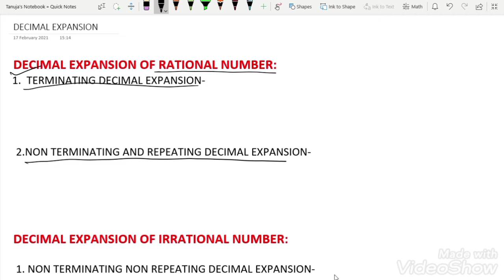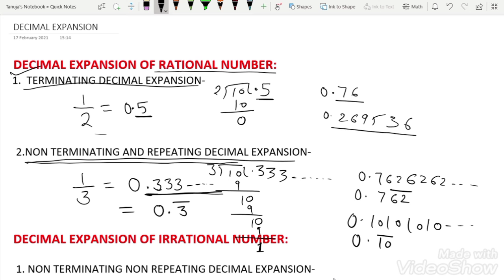Decimal Expansion|Rational and Irrational number